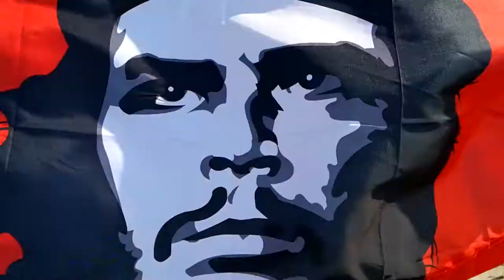The Che Guevara Orchestra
Cuba 2018 March